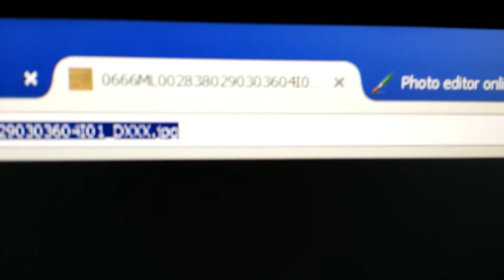What Is NASA Trying To Tell Us - TruthSeekers Mars Anomaly Research SOL - 666